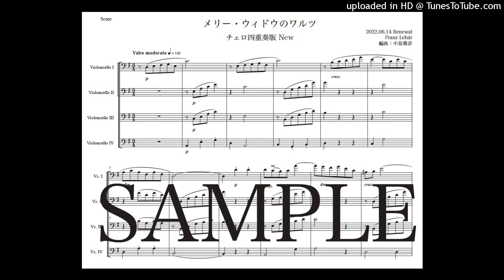レハール「メリー・ウィドウ〜ワルツ」チェロ四重奏版New（編曲：中島雅彦）